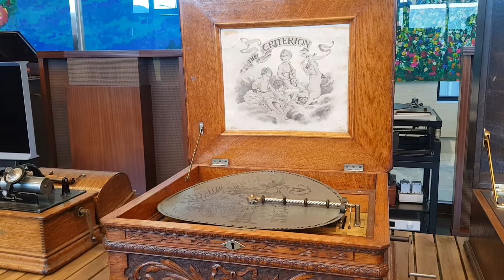100년 넘은 놀라운 축음기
남해 물건항 엘림마리나 리조트에 오픈한 진공관 앰프 음악관에
있는 특이한 축음기입니다.